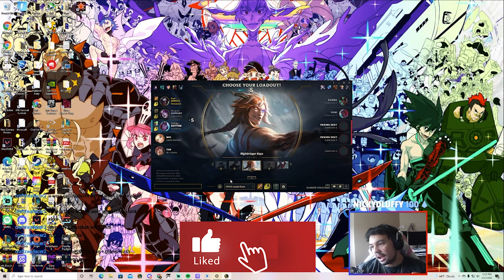HOW TO COMEBACK AND WIN WITH RED KAYN IN SEASON 12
Jello everyone!

In this game, we get placed into a game with goober teammates, but we group of goobers band together to take out a super fed warwick and yone. I think we lose this game 90% of the time, but this game was part of that juicy 10%.

I go Rhaast this game with Kayn, personally my favorite form. My runes are Conqueror, Triumph, Tenacity, Last Stand, Sudden Impact, and Ingenious Hunter. On my team I have a Sett, Lux, Miss Fortune, and a Morgana. We play against a Darius, Warwick, Yone, Caitlyn, and Karma. Honestly, their team beat ours in the draft. Watch the video and you'll see how we pull off an insane comeback victory!

Other topics include:
rhaast voice lines,
rhaast and kayn,
rhaast assassin,
rhaast and shadow assassin,
rhaast build,
rhaast build s12,
rhaast base ad,
rhaast build s11,
kayn rhaast build,
new rhaast build,
rhaast vs blue kayn,
rhaast champion spotlight,
kayn rhaast challenger,
kayn x rhaast,
rhaast did you see that,
darkin rhaast,
dawnbringer rhaast,
what does rhaast mean anyway,
rhaast vs darius,
red kayn build,
red kayn vs blue kayn,
red kayn guide,
red kayn jungle,
red kayn runes,
red kayn montage,
red kayn season 12